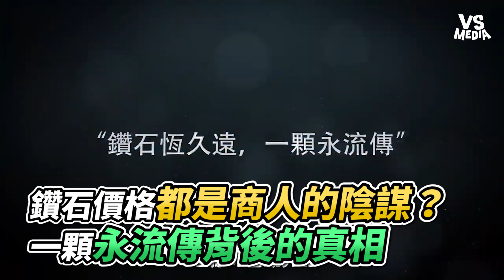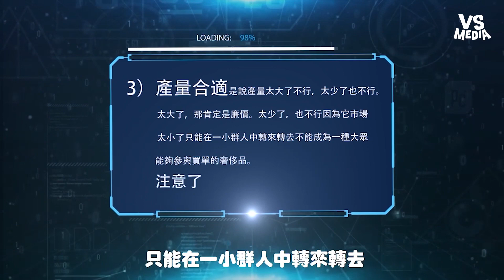鑽石價格都是商人的陰謀？一顆永流傳背後的真相《VS MEDIA》